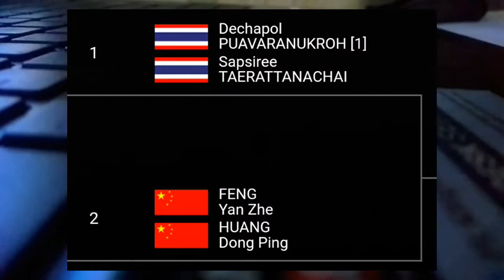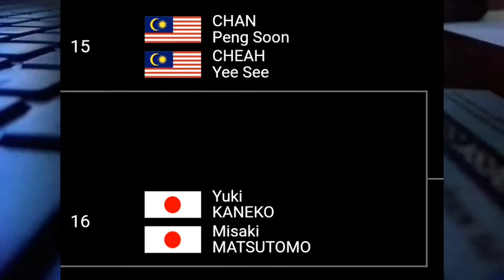HASIL DRAWING France Open 2022 Badminton GANDA CAMPURAN